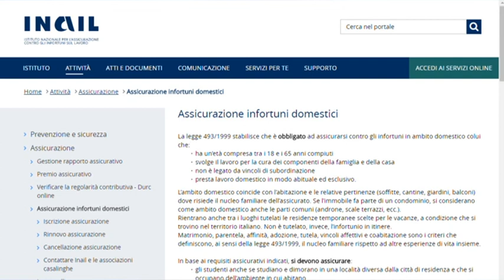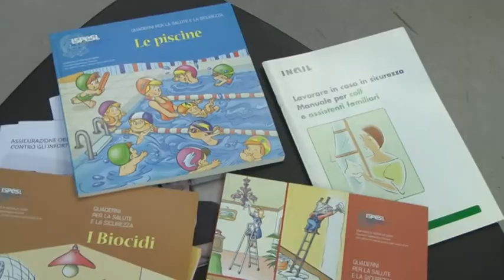Assicurazione obbligatoria casalinghe, il 31 la scadenza 30-01-2017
Scade domani il termine per il pagamento dell’ assicurazione obbligatoria contro gli infortuni domestici, un rischio spesso sottovalutato, sono infatti 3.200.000 gli incidenti che si verificano ogni anno in Italia nelle nostre abitazioni, di cui 8.000 con esito mortale: la prima causa di morte in Italia per incidenti, davanti a incidenti sul lavoro e stradali.